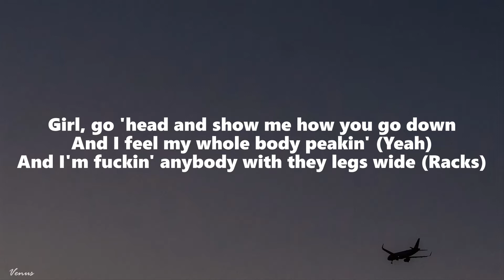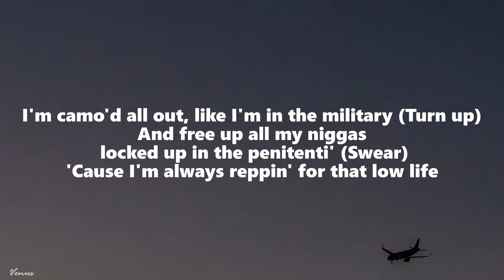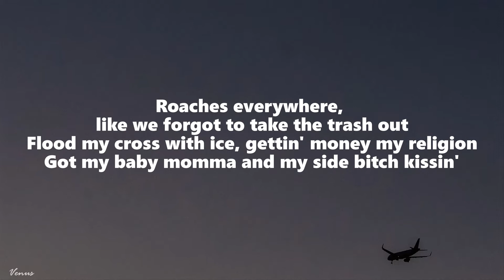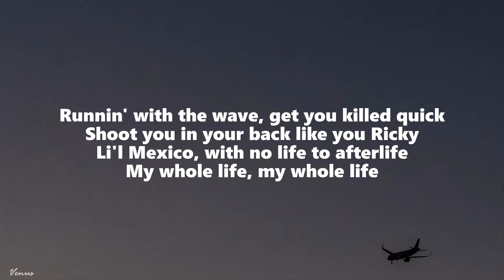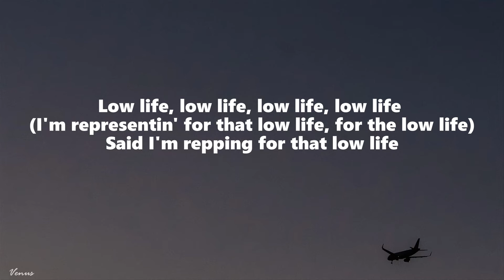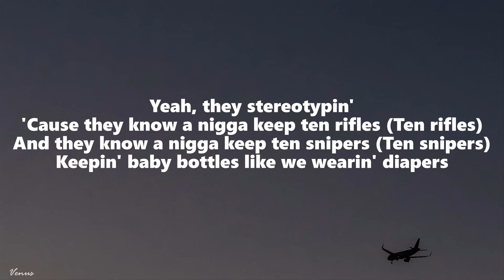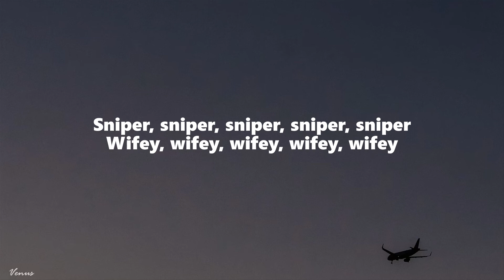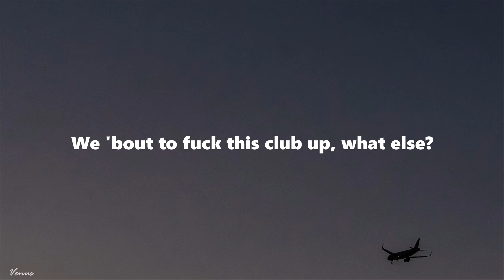Future - Low Life (Lyrics) ft. The Weeknd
Future

🎤 Lyrics: Future - Low Life ft. The Weeknd

[Intro]
High, high, get, get, gettin' high, everybody gettin' high
Get, get, get, gettin' high, you're unbelievably high

[Refrain: Future]
I just took some molly, what else? (Hey)
Got some bitch from Follies with us ('Scuse me, 'scuse me)
She gon' fuck the squad, what else? (I swear)
I'ma fuck her broads, what else? (Yeah, yeah!)
Bitch from Pakistan, what up? ('Rari!)
Ferraris and them Lambs, what else? (Skrrt, skrrt!)
'Bout to fuck this club up, what else? (Yeah, yeah!)

[Interlude: Future]
(Metro Boomin want some more, nigga!) (Turn up)

[Verse 1: The Weeknd & Future]
I turn the Ritz into a poor house (Turn up)
It's like eviction number four now (Woo)
Go 'head and ash it on the floor now (Swear)
Girl, go 'head and show me how you go down
And I feel my whole body peakin' (Yeah)
And I'm fuckin' anybody with they legs wide (Racks)
Gettin' faded with some bitches from the West Side (Woo)
East coast nigga reppin' North Side, never waste a ho's time (Freebandz)
Bitch, I'm on my own time, fuck a nigga co-sign (Woo)
Always change my number and my phone line (And my, and my)
Baby girl, I don't lie, used to have no money for a crib (Turn up)
Now my room service bill cost your whole life (Ayy)
If they try to stunt me, I go all out military (Turn up)
I'm camo'd all out, like I'm in the military (Turn up)
And free up all my niggas locked up in the penitenti' (Swear)
'Cause I'm always reppin' for that low life

[Chorus: The Weeknd & Future]
Reppin' for that low life (Turn up), low life, low life
Low life, know I'm reppin' for that low
Low life (Representin'), yeah (I'm representin')
Said I'm reppin' for that low life (Representin')
Low life, low life, low life, low life (I'm representin' for that low life)
Said I'm repping for that low life (I'm reppin', that's reppin', I'm reppin')
Yeah

If she catch me cheating, I won't ever tell her, "sorry"
If she catch me cheating, I will never tell her, "sorry"
Porsches in the valet, I got Bentleys, I got 'Raris
Taking pain pills on the plane, gettin' chartered
Poppin' tags on tags, I was starvin'
Bitch, I got the juice and the carbine
Turn a five star hotel to a traphouse
Roaches everywhere, like we forgot to take the trash out
Flood my cross with ice, gettin' money my religion
Got my baby momma and my side bitch kissin'
I turn the Ritz into a lean house
This the sixth time gettin' kicked out
I can't feel my face, I'm on Adderall, nauseous
Niggas tryna ride my fuckin' wave, now they salty
Runnin' with the wave, get you killed quick
Shoot you in your back like you Ricky
Li'l Mexico, with no life to afterlife
My whole life, my whole life
[Chorus: The Weeknd, Future & Both]
'Cause I'm always reppin' for that low life (Wait), low life, low life
Said I'm reppin' for that low life (Representin', wait)
Low life, low life, low life, low life (I'm representin' for that low life, for the low life)
Said I'm repping for that low life (For the low life, I'm reppin' for the low life)
Low life, low life, low life (Wait, wait, low life)
Yeah

Yeah, they stereotypin'
'Cause they know a nigga keep ten rifles (Ten rifles)
And they know a nigga keep ten snipers (Ten snipers)
Keepin' baby bottles like we wearin' diapers
Yeah, they stereotypin'
'Cause they know a nigga keep twenty rifles
And they know a nigga keep twenty snipers
And they know a nigga keep ten wifeys (Ha-ha-ha!)

[Bridge: Future]
Sniper, sniper, sniper, sniper, sniper
Wifey, wifey, wifey, wifey, wifey

[Outro: Future]
We 'bout to fuck this club up, what else?